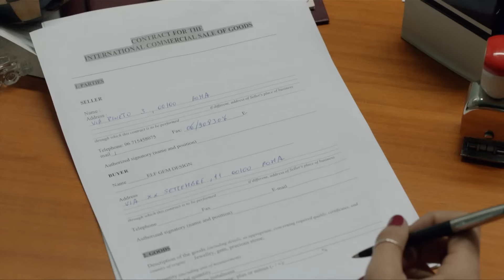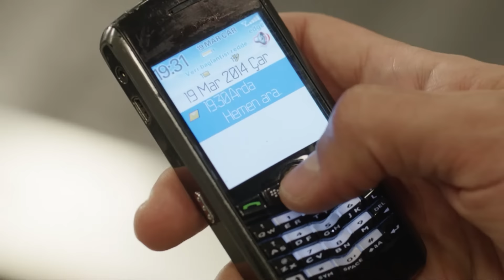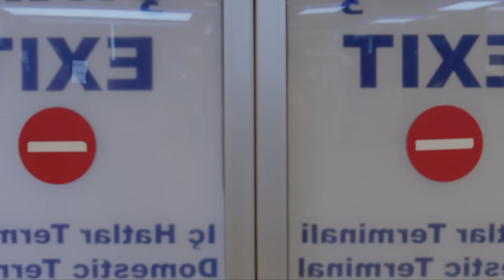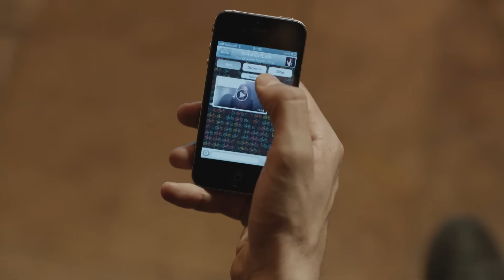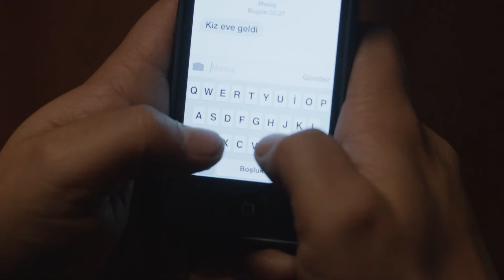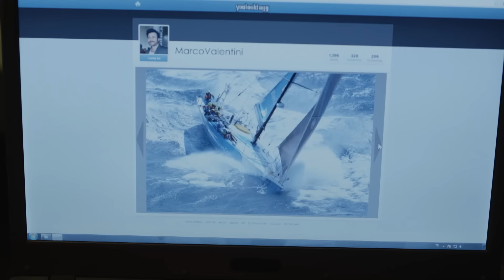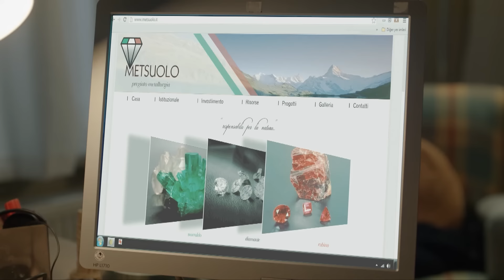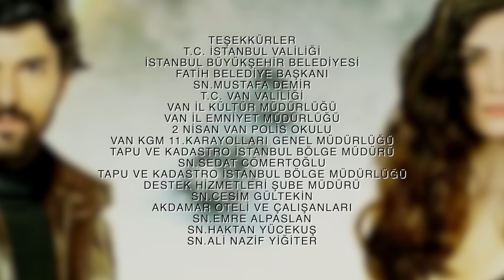Amor y Dinero Negro - Capitulo 5 | Kara Para Ask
Amor y Dinero Negro

Dos cadáveres...

Producción: Ay Yapım
Productor: Kerem ÇATAY
Director: Ahmet KATIKSIZ
Guión: Sema ERGENOKON - Eylem CANPOLAT

Cast:
Engin Akyürek
Tuba üyüküstün
Saygın Soysal
Erkan Can
Hazar Türesan
Bestemsu Özdemir
Tuvana Türkay
Emre Kızılırmak